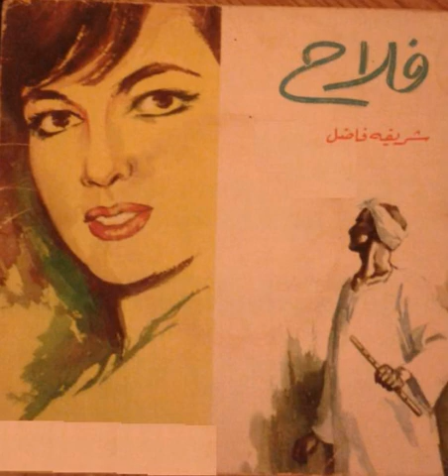فلاح كان فايت يغنى شريفة فاضل